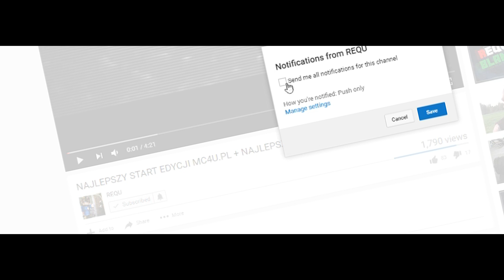[16]★TXT ★TXT ZEJDERA ???!!★ - [1.7 - 1.8]★ 1080P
25 like = wasz
35like = kolejny txt

●▬▬Nie zwracaj uwagi na dalszą część opisu ▬▬●
dnku theMajaak Boom gildia gildie mchc.pl cala prawda o mchc.pl dlaczego mchc.pl upada faworka wlam na konto wlam na maszyne serwer parkour xamjump.pl play.myotherworld.net serwer minecraft top 5 txt klepa spazahd oszust na 7 latku kendal lisekpompa
minecraft 1.9 nowy system pvp bez koxow tarcze elytra reklama serwera serwer na 1.9
Minecraft Serwer easyhc pvp 1.9 combat update serwer non premium skaf pluginy na gildie pluginy easy hc download pobierz
1.7.5 - Survival Games - GSGames - Premium/Non-Premium [PL]
screamking1337 aspyr Bikfazi mironq freeze4 1.9
Polskim YouTube Minecraft Vertez minecraft mody 1.7.2 Minecraft mini games serwer survival+frakcje jeste oszuste
1.7.2 Mody - The Lord of the Rings Mod - Pierścień, Nowy Świat,
Survival Games 20 30 slotów Creative Minecraft sp Minecraft Server Darmowy
1.7 NO PREMIUM NO HAMACHI SURVIVAL/IGRZYSKA Jestę Oszustę #1 Gram na Tabcraft.ench.pl
zrobić serwer Minecraft 1.7.2??? (Bez hamachi)(Non-Premium) nowe pvp w minecraft serwer survival
CTSG,Zaha.JJayJoker,GnomekPL.Dzunior.Mad­­­­­­­­­?-
zik89,Myszu/Szczurek15 Chce byc slawny Grubson
1.7.2 Free build + Survival!!! Dedyk! [HD] Adrian Like MinecraftBlow TOP 5 TXT DO PVP serwer minecraft
1.7.2) Jak zrobić serwer Minecraft Bukkit 1.7.5 bez Hamachi #1
zrobić serwer minecraft bez hamachi ZA DARMO! 1.7.5 AdrianXMinecraft Minecraft 1.7.5 NAJLEPSZY POLSKI SERWERTagi! nie bedzie ich po 100+ subach! stivki orka
minecraft serwer server 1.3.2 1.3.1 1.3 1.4 dedykowany dedyk
polski hamachi non premium
bezchamahi bez chamahi youtube polski pingwin polskipingwin minecraftblow top jjayjoker minecraftbremu bremubudowla brick cegla cegła stone kamień zamek wieża kopuła world edit worldguard worldedit guard permissionex tutrial
eu eng br logblock treekt skkf2 plugin bukkit .org org lockette lwc paczka pluginsów pluginsow chunki trolling bf3 bf4 black serwer hardcore skkf minecraft serwer txt 1.7.2serwer pvp hiplay.pl
mc.xer0.pl xEjdzey Pet Edit BartoloEdit parkour minecraft edit serwer hardcore skkf kokoski txt 1.7.2 18 edycja skkf minecraft 1.9 jeste oszuste mrvount rendery pvp hasa poznaj nas